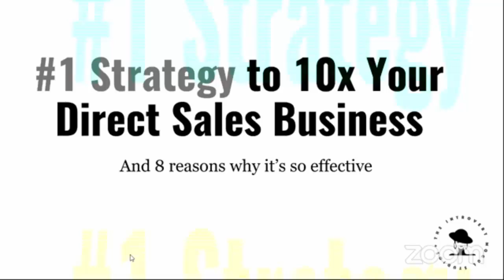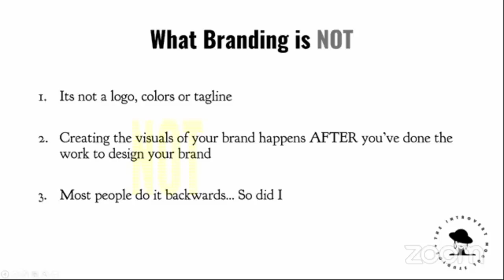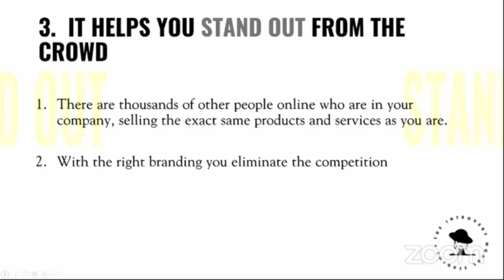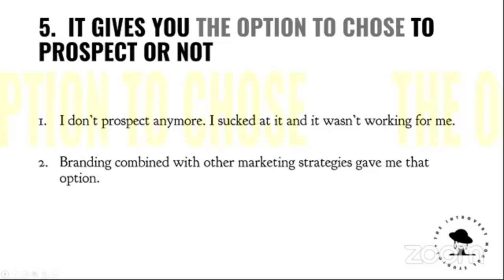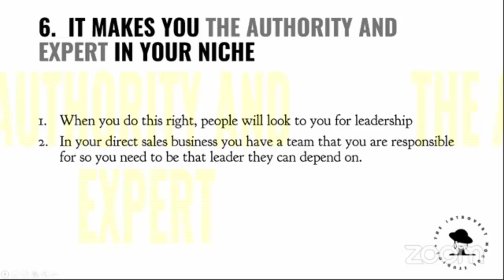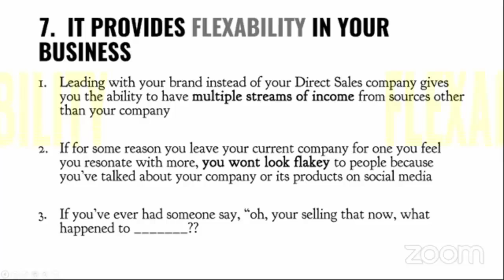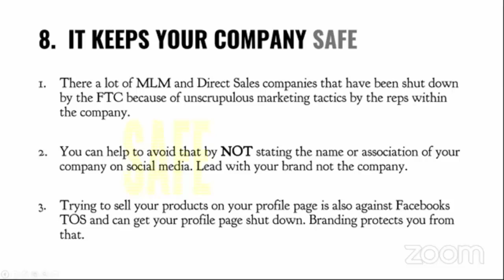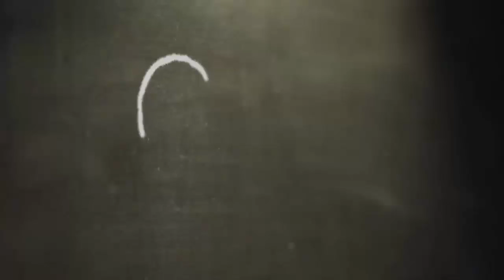The #1 Strategy to 10X Your Direct Sales Business and 8 Reasons Why It’s So Effective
If you're in direct sales be sure to connect with me in my FREE Facebook community where I share my secrets to building a profitable business on the net without the need to prospect or feeling like a pushy salesman... especially if you're an introvert!! JOIN US HERE: